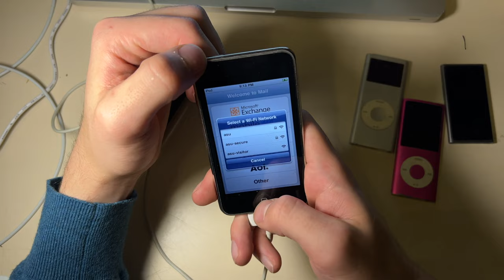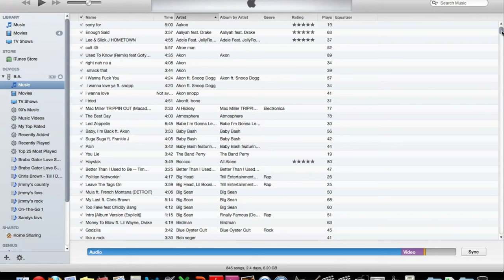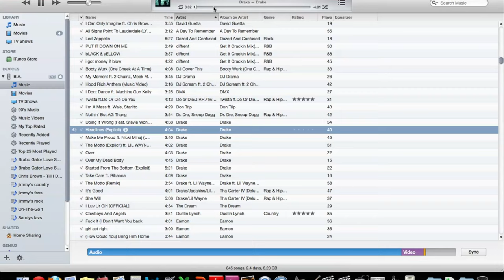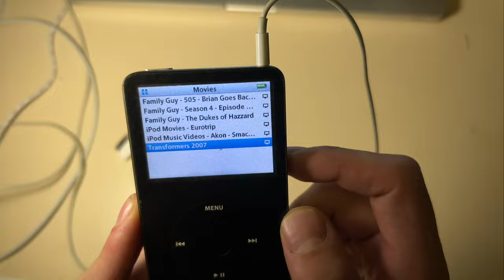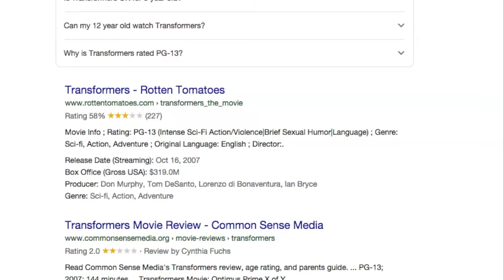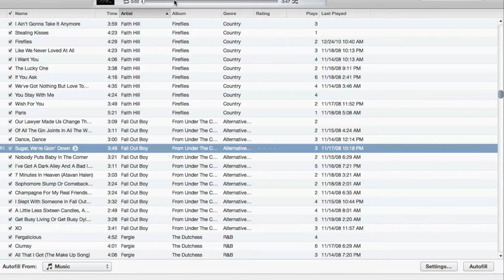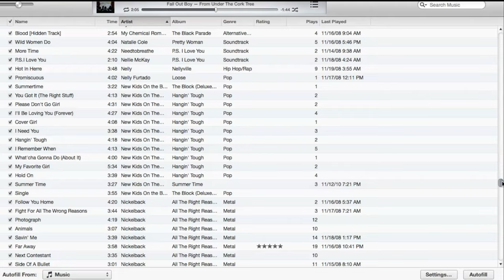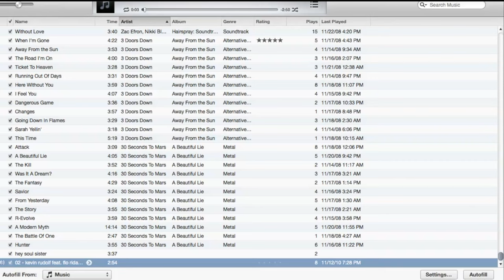iPod Challenge… The BEST iPod EVER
The God Pod